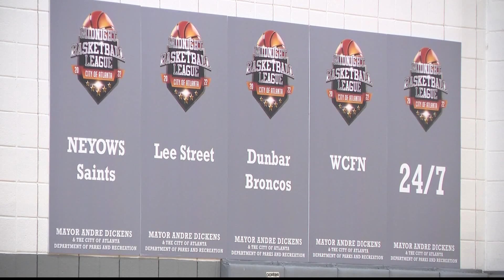Midnight Basketball returns, expands program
Midnight basketball in Atlanta is back and better than ever. The league expanded to a new location.

11Alive is Where Atlanta Speaks. We believe that news shouldn’t be a one-way conversation, but a dialogue with you. Join in, share your thoughts and connect with new perspectives.